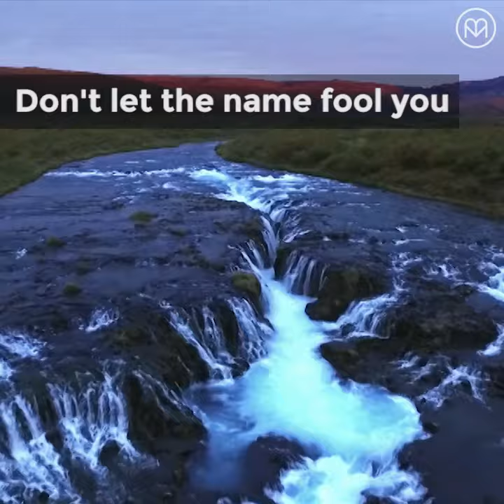Iceland by drone